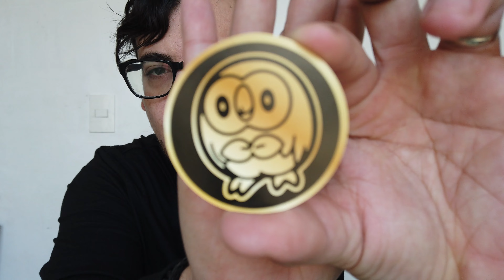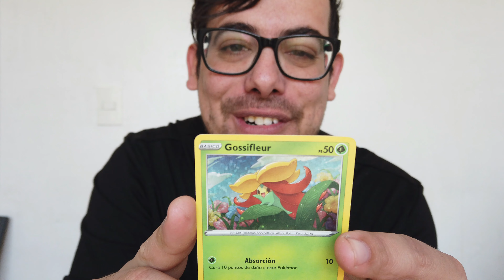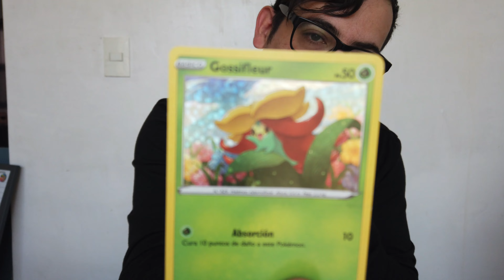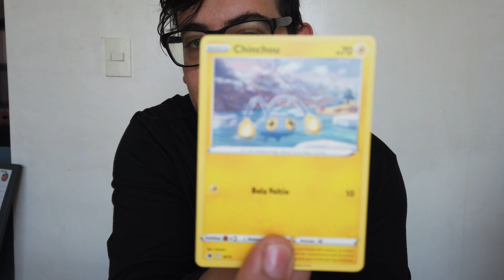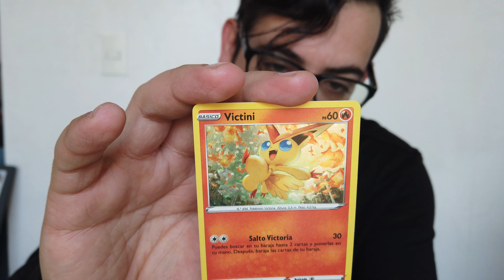COLECCIONANDO CAJITA FELIZ DE POKEMON 2/3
Amigos nuevamente en la aventura de coleccionar las cartas de Pokemon de la cajita feliz de Pokemon